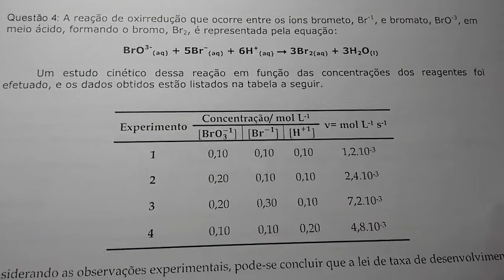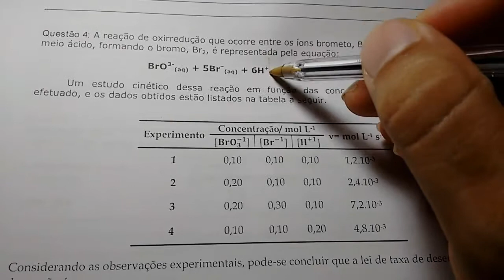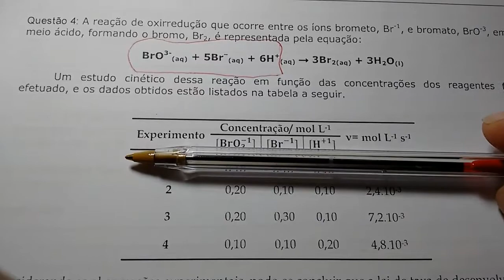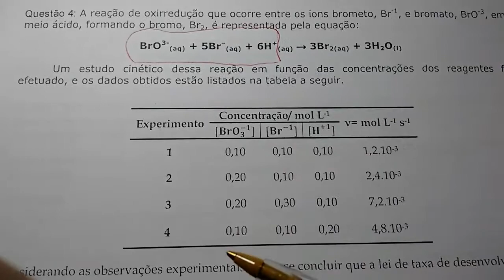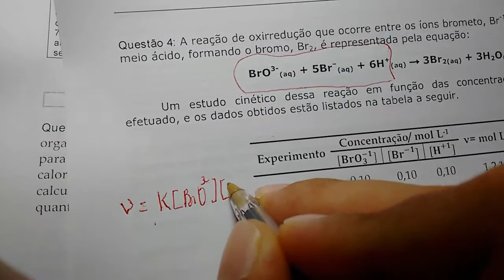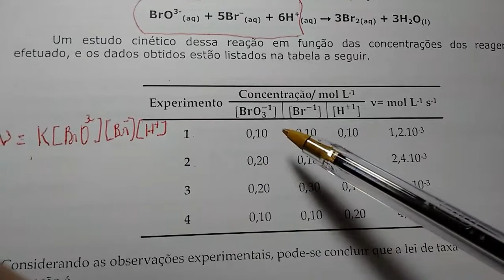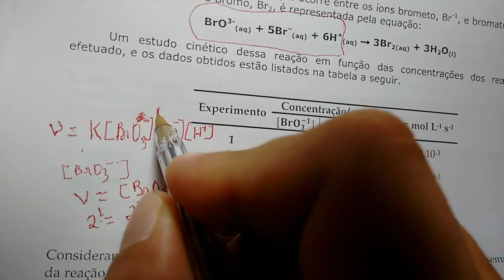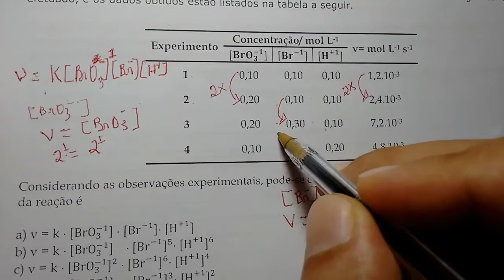Cinética química | Lei da velocidade | exemplo 01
Exemplo prático de como obter a lei da velocidade para reação a partir de quatro experimentos.

👍CURTIU? Então segue o nosso canal  @clarocomoagua

Espero ter lhe ajudado.

🔴 Playlists para você ficar Fera em Química